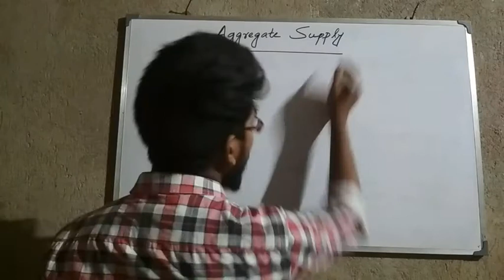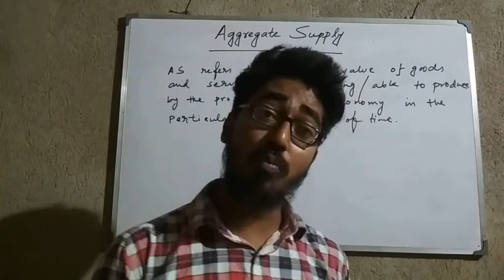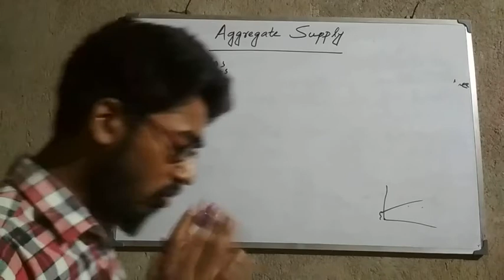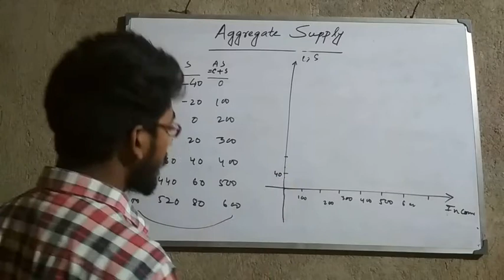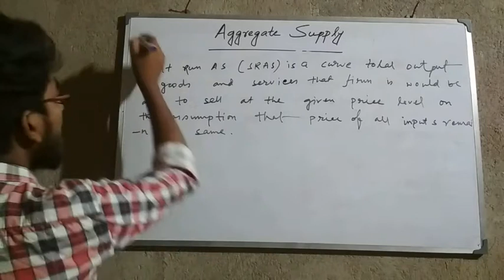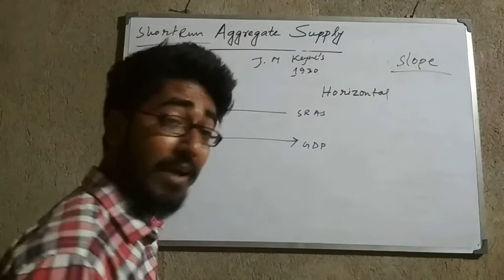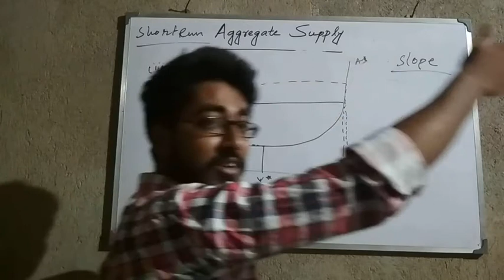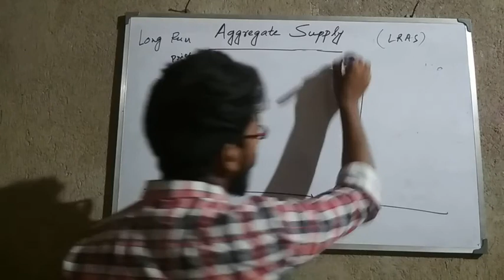Aggregate supply (part 1)